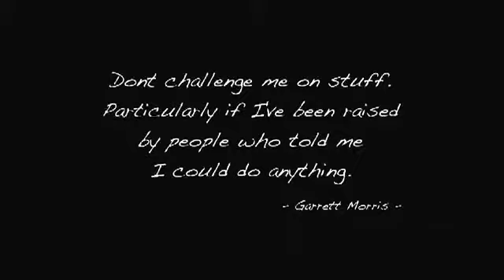Garrett Morris Documentary Teaser 1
Shot in New Orleans and New York over the period of two weeks. I played a key role in content creation and editing for the documentary on the life of SNL star Garrett Morris. On this project I also acted as cinematographer, lead camera, and editor.